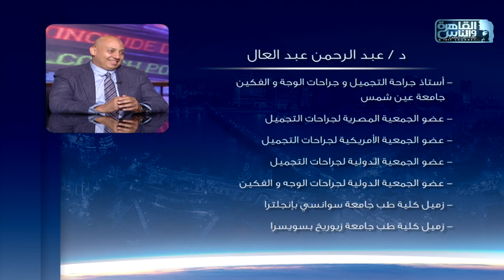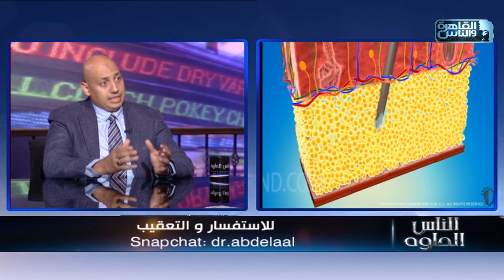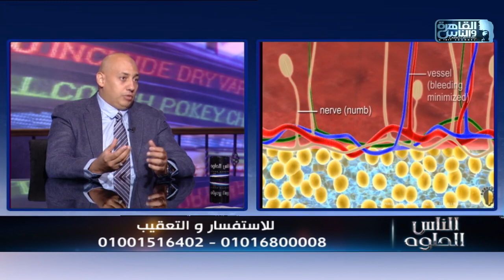الناس الحلوة | جراحات تجميل الثدي مع دكتور عبد الرحمن عبد العال